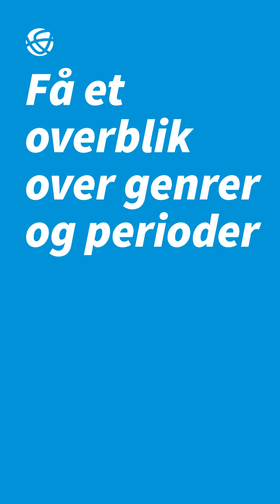Introfilm til Forfatterweb. Højformat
Forfatterweb er et forfatterleksikon over danske og udenlandske forfattere, heraf en del børne- og ungdomsforfattere samt illustratorer.Udvalget er bredt, og omfatter både klassiske forfatterskaber som debuterende forfattere inden for alle genrer. Enkelte forfatterskaber portrætteres både som børne- og voksenforfatter. Forfatterweb giver også overblik over de litterære perioder og genrer.

I udvælgelse af portrætter lægges der vægt på at understøtte biblioteker og uddannelsessteder, men også på at følge den aktuelle litteratur og være inspiration for ny litteratur.

Alle portrætter opdateres løbende og mængden af nye forfattere øges med ca. 60 årligt.
Format 16:9
Varighed 1:40
Musik
Udgivet af Dansk BiblioteksCenter.